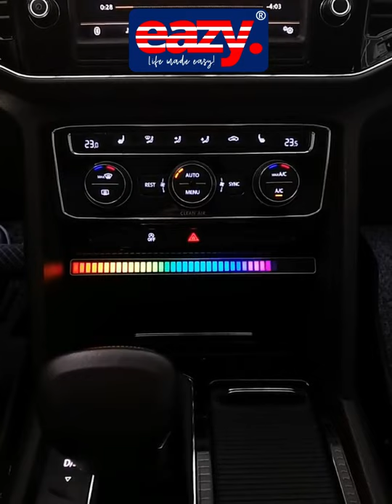Audio pickup music sound voice control rhythm light computer desktop table atmosphere light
Audio pickup music sound voice control rhythm light computer desktop table atmosphere light car room gaming game